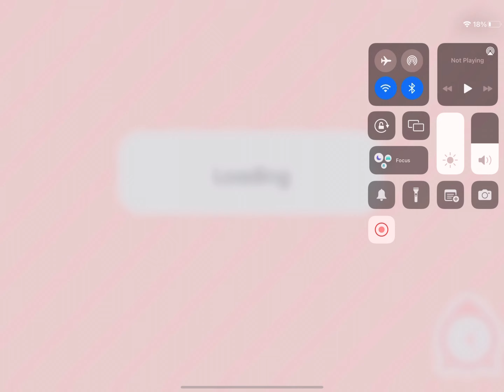TOCA BOCA AESTHETIC HOUSE🏡🏠🤩🥳